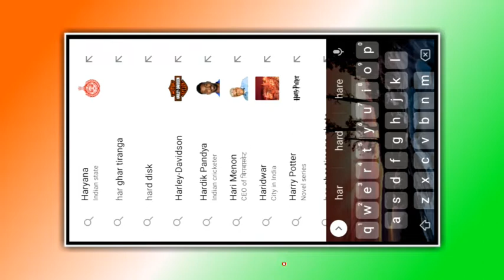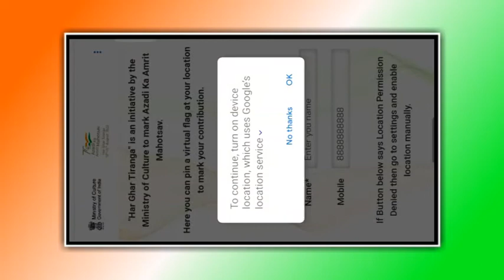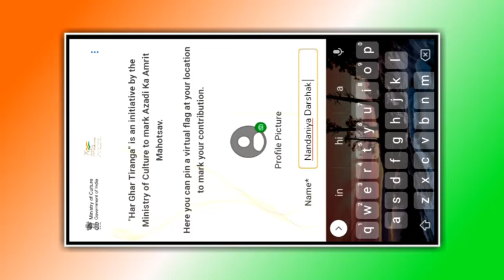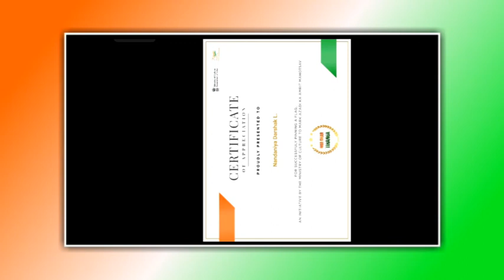har ghar tiranga certificate kaise banaye | har ghar tiranga certificate download | photo fream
आप सभी का हमारे चैनल में सवागत है

Hello, Friends  अगर आप मुझसे कोई भी वीडयो या फिर instagram  की  Story  बनवाना चाहते हो तो.

best instagram story ideas in hindi instagram story ideas  instagram story ideas birthday

 1) how to create instagram story

2) instagram story ideas

3) new post editing story

4) amazing story ideas for Instagram

5) creative story ideas and tips

6) story editing for instagram

7) instgram ke liye story kese edit krein